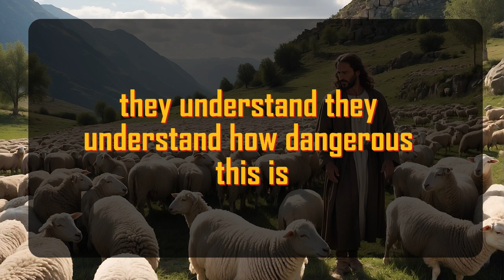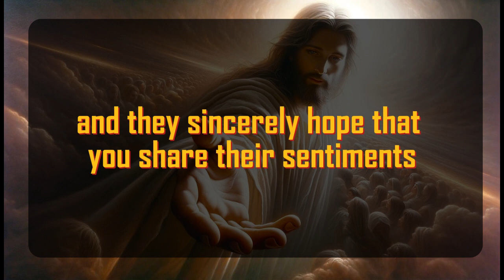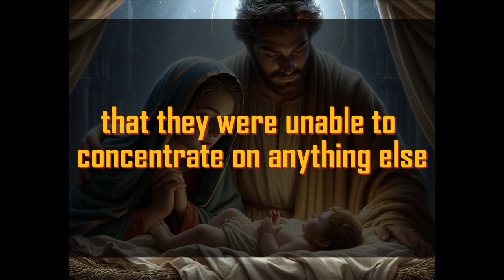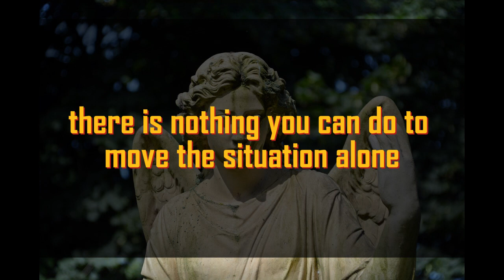God's Urgent Message | A BIG CELEBRITY WILL ASK | God Message For You 1111 🌈